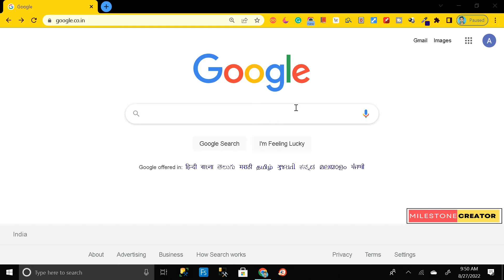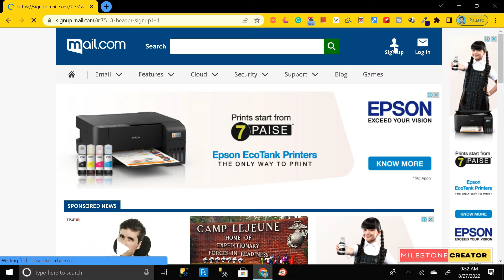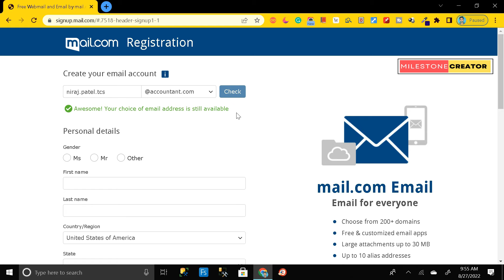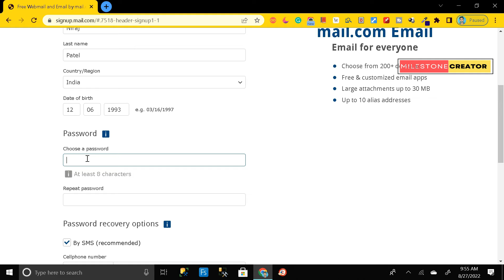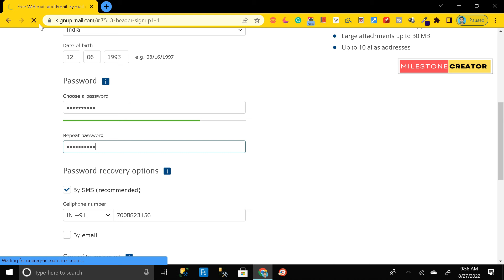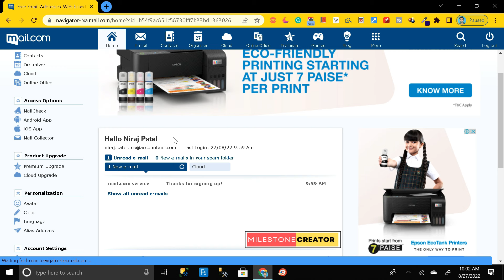✉ Create Unlimited Officially Mail id for free || [ Latest-2025 ]🔥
So in this video, we are going to learn about :
"MILESTONE CREATOR"